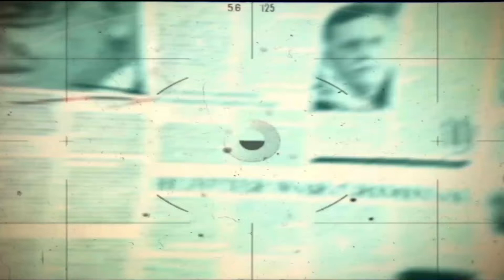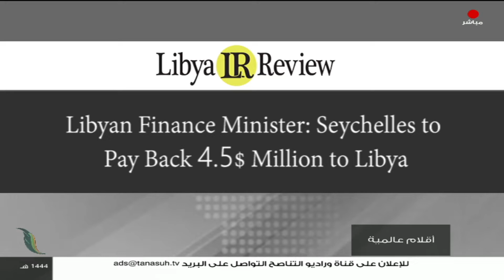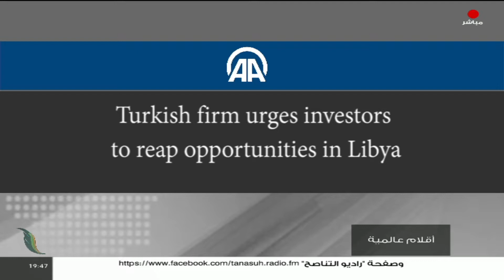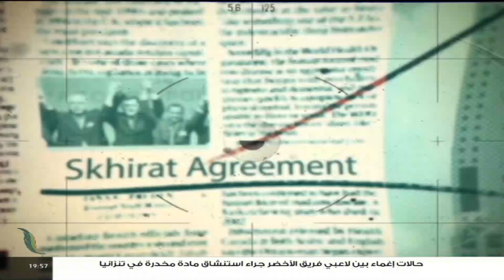برنامج أقلام عالمية | مع د. فتحي الفاضلي | أبرز ماتناقلته الصحف العالمية عن الشأن الليبي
برنامج أقلام_عالمية | مع د. فتحي_الفاضلي | أبرز ماتناقلته الصحف العالمية عن الشأن الليبي | 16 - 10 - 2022

ــــــــــــــــــــــــــــــــــــــــــــــــــــــــــــــــــــــــــ
يمكنكم تحميل تطبيقنا TANASUH TV على الهواتف الذكية: